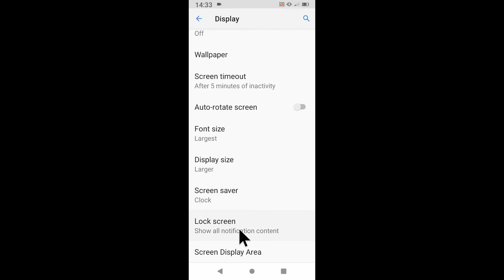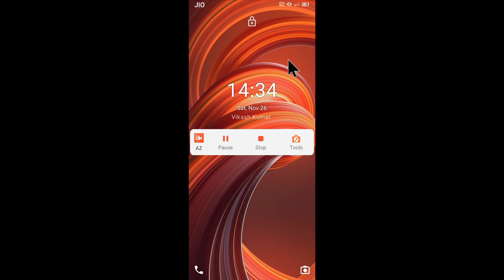micromax mobile me lock screen par naam/text kaise likhe।how to add text on lock screen in micromax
is video me bataya gaya hai friends ki micromax mobile me lock screen par naam ya text add kaise kiya jata hai